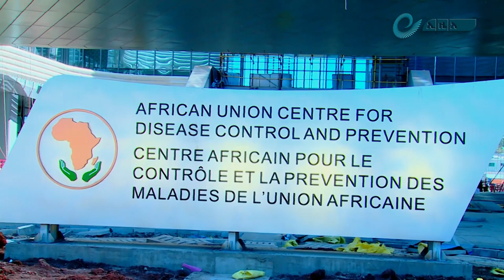The new Africa CDC HQ building In Addis Ababa